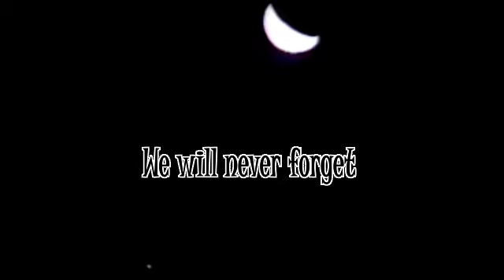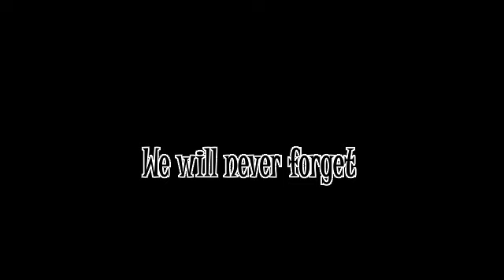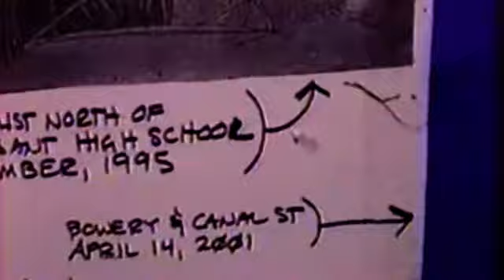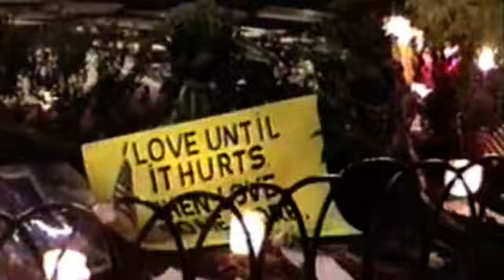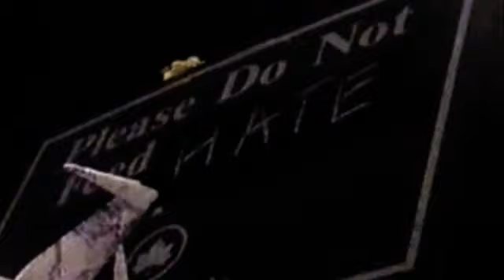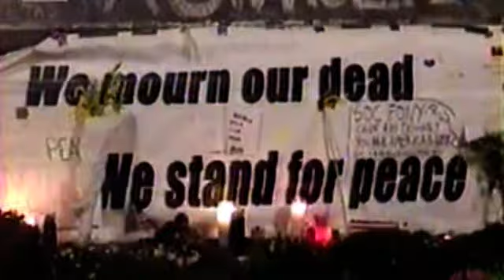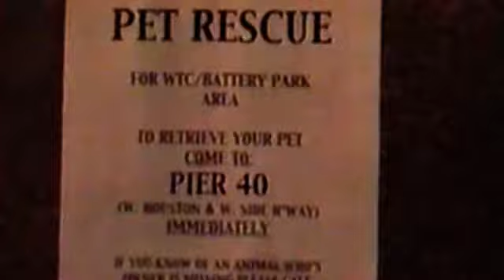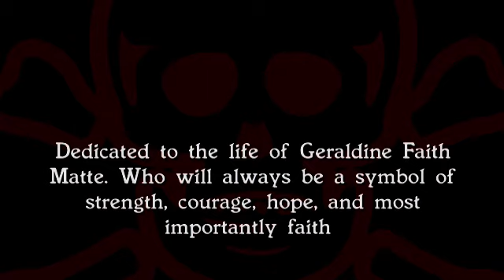AFTERMATH 911 (Never seen before video) Part 2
The Forces of Evil Attacked Freedom